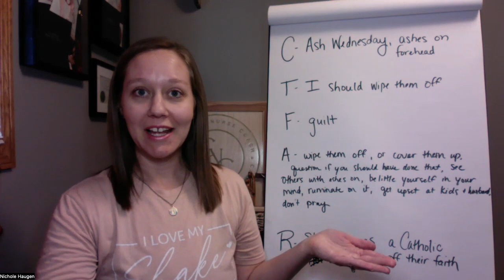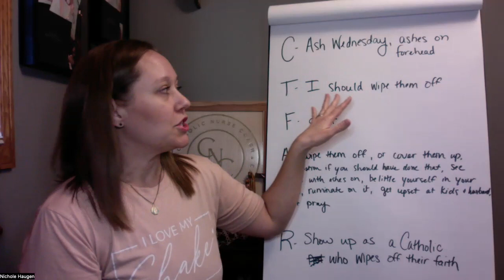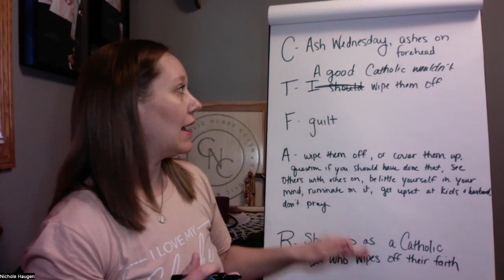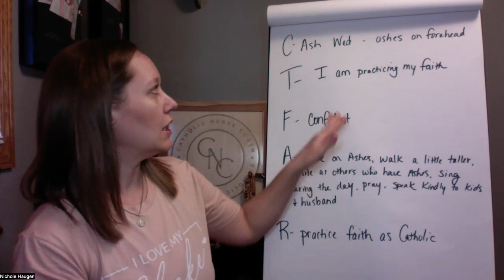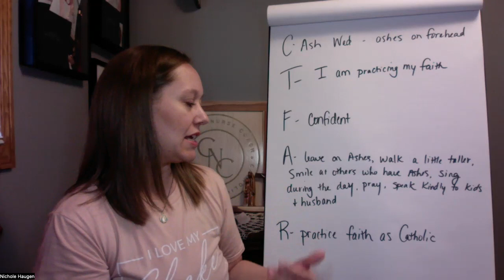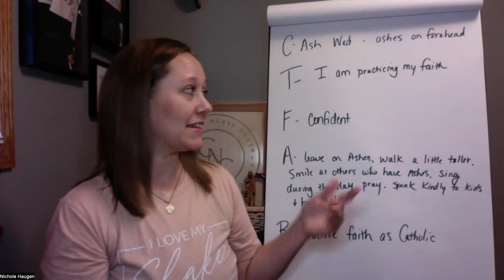Ash Wednesday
As Catholics we often have a lot of drama on Ash Wednesday. Should we keep the ashes on our forehead? What if you work in a very secular place? Is it OK to wipe them off?